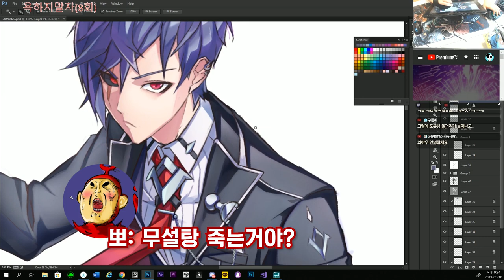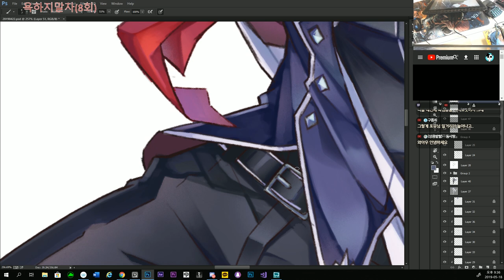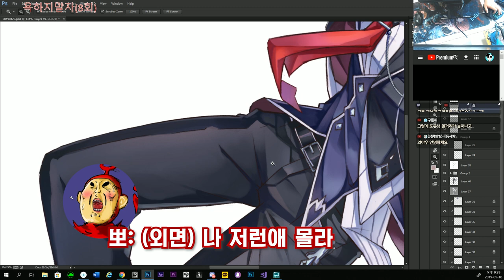미쳐 날뛰고 있습니다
그림쟁이 포뮤
무설탕 화이팅 ☆